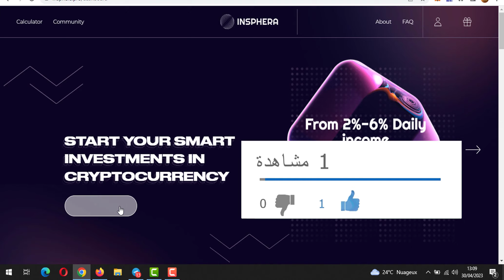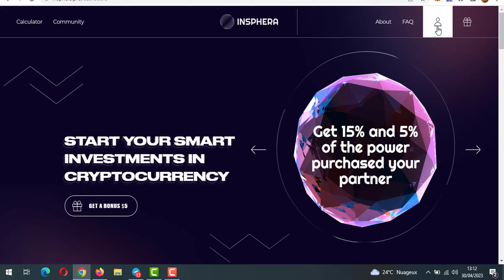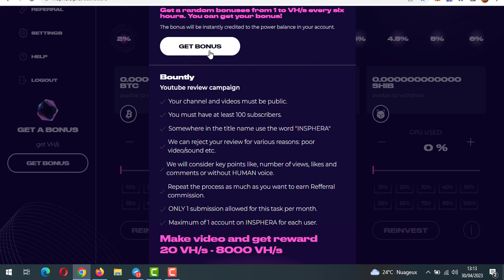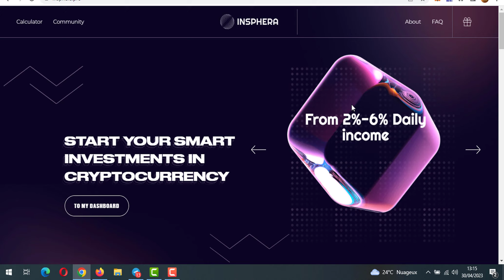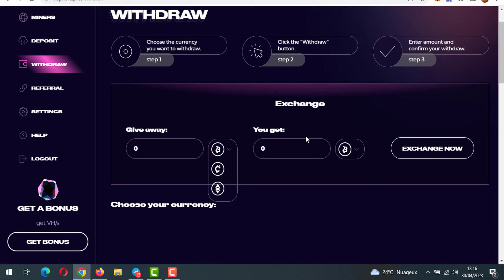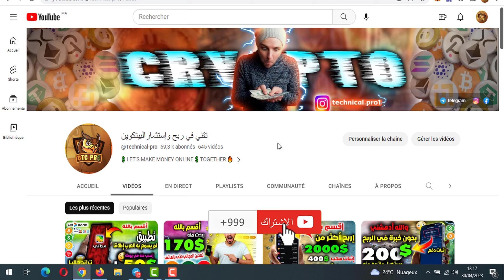والله بدون رأس المال💰الربح من الهاتف من "10$ إلى 50$دولار"| ربح المال من الانترنت مجانا INSPHERA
🔻أكبر مواقع ربح عملة البيتكوين الصادقة :
أفضل بنك إلكتروني لإنشاء حساب بسهولة :
هذا الفيديو لك إذا كنت تبحث عن :
الربح من الانترنت اليوم اصبح من المجالات الاكثر انتشارا في العالم .ان مجال الربح من الانترنت للمبتدئين من المجالات الكبيره جدا الان و العالم يعتمد بشكل كبير على ربح المال من الانترنت .
فى هذا السنه الربح من الانترنت 2023 عرف تطور كبير جدا و نحن نقدم لك كل ما هو جديد فى مجال الربح من الانترنت بدون رأس مال . وكما تعلم انه يوجد العديد من طرق ربح المال من الانترنت وما نقدمه هو التعلم والمعرفة و كيفية ربح المال من الانترنت .

انت تريد المال و تريد ايضا ربح كبير . يمكنك الان في إستغلال الفرصة في الربح من الانترنت بدون راس مال . و سوف نشرح أفضل الطرق فى الربح من الانترنت للمبتدئين 2023 و العمل على مواقع الربح من الانترنت .
أًصبح ربح المال فقط من العمل على ارض الواقع غير كافى و ان طريق كسب المال من الانترنت افضل الطرق ربح المال ان هذا هي العمل الافضل .
وطرق الربح كثيرة منها الربح من اليوتيوب او الربح من مشاهدة الفيديوهات او الربح من الفيس بوك او التسويق بالعمولة او الربح من المواقع وربح العملات الرقمية و...  ومن المنزل فقط كا ما عليك هو التعلم الكثير من الأنترنت وهذه الطرق والتي سوف تربح من خلالها الكثير و مجانا ويمكنك الربح من الانترنت و السحب الأموال في أرض واقعك .